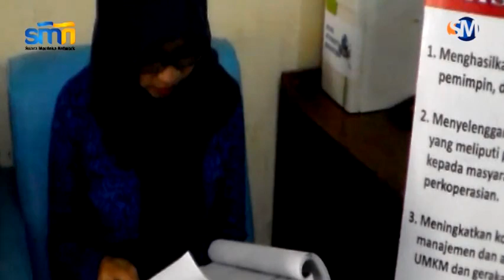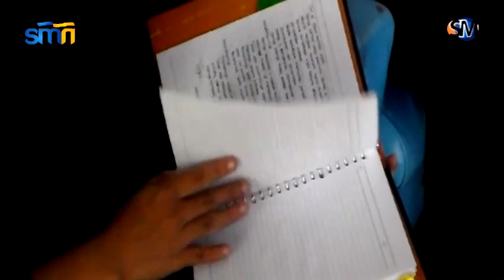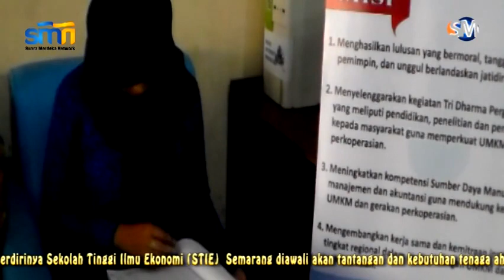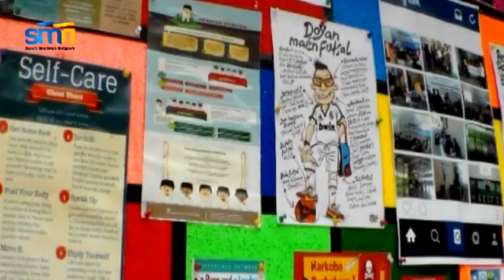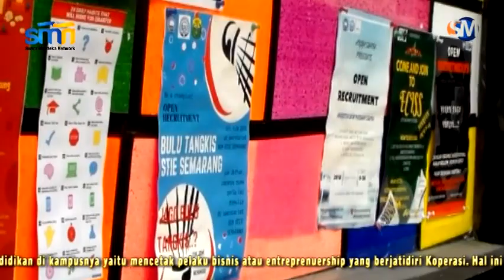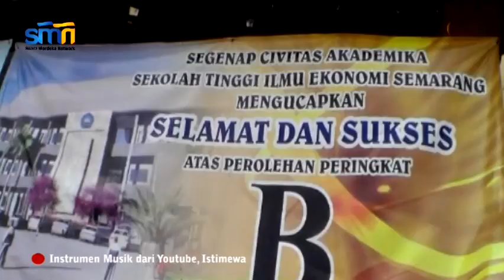STIE Semarang Cetak Entrepreneurship yang Berjatidiri Koperasi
Berdirinya Sekolah Tinggi Ilmu Ekonomi (STIE)  Semarang diawali akan tantangan dan kebutuhan tenaga ahli terapan di bidang ekonomi yang profesional,  padahal keahlian di bidang tersebut sangat dibutuhkan oleh sebagian besar perusahaan-perusahan atau instansi pemerintah.